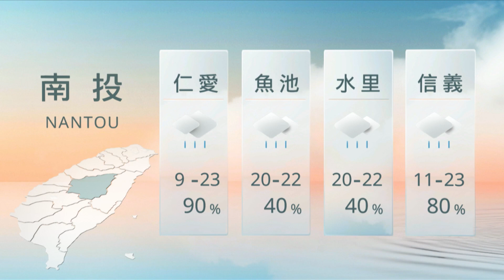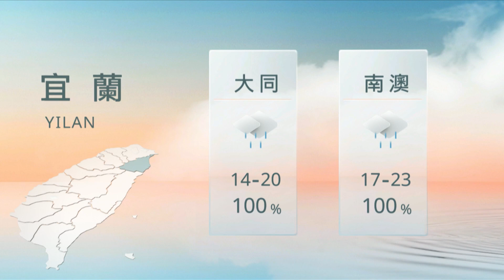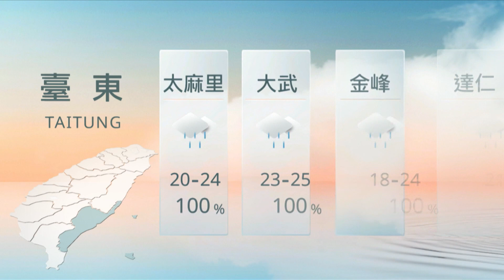10311200山海氣象｜每日熱點新聞｜原住民族電視台